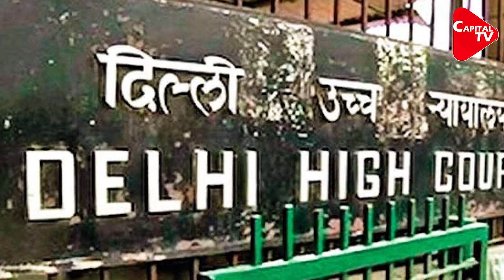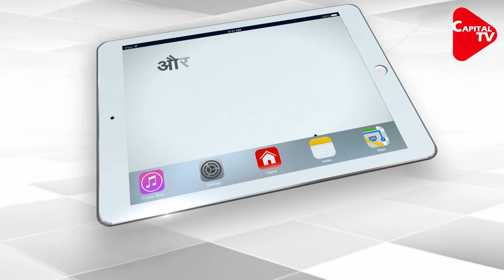SC verdict on the grant of permanent commission to women in army | Capital TV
After 17 years-long legal battle, the way has been cleared for women in the army to get equal rights. The Supreme Court said in an important decision on Monday that all those women officers who want to opt for this option should be given a permanent commission in the army within three months.